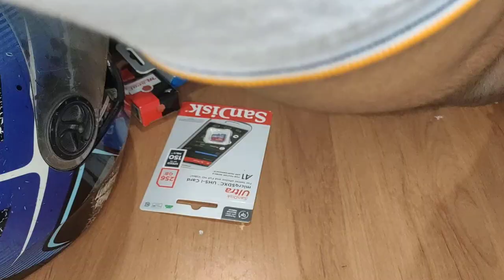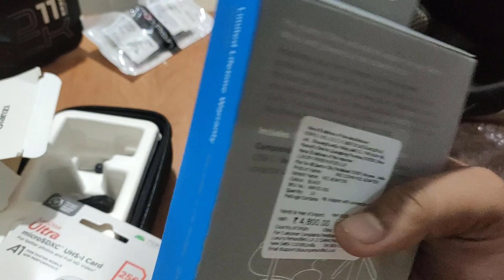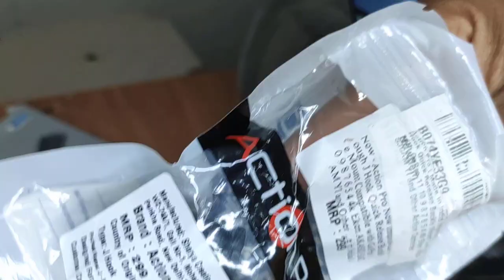How to mount GoPro/Action camera on Helmet | GoPro Hero 11 | Boya mic | Moto Vlogging setup | TKJ 🔥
Hello Friends, here is the best moto vlogging setup of 2023. so being a motor enthusiast i love action cameras and go pro is the one i wish to have in my bucket list, now i am feeling like a hero after owning this hero.

We are providing all the links of the products that we used for setting up our moto vlogging setup:

Axor Helmet
Go pro hero 11
Go pro hero 10
Go pro hero 9
Go pro hero 8
Go pro Mic adapter
Boya Mic
Go pro case
Go pro vertical mount
256GB Memory Card
Riding Gloves

About me
My name is Tushar. Motorcycle currently owes TVS Apache RTR 160 4V BS6 (2021). I welcome you to my channel. I usually upload videos related to motorcycles like Motovlogs, Reviews, Riding tips, etc. But I also love to share my Vlogs, Tours, & Tips and Tricks. I try my best to reply your comments in max to max 24 hours. If you have any doubts please comment.